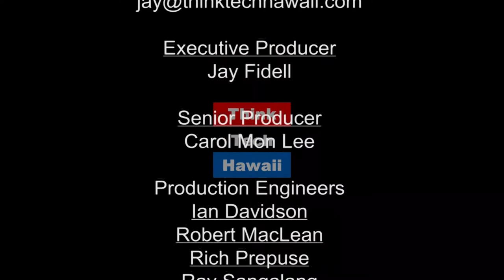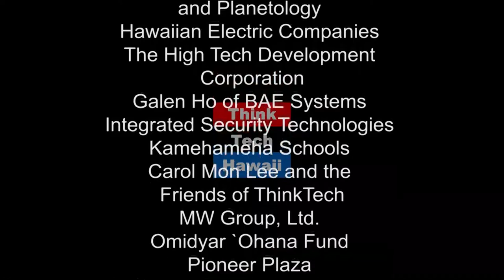How To Prepare For A Bear Market W/Prince Dykes (The Prince Of Investment)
Stock Market, Bear Market, Bull Market.  In this episode of The Prince of Investment, Prince Dykes will explain the steps to take to preparing for a Bear Market